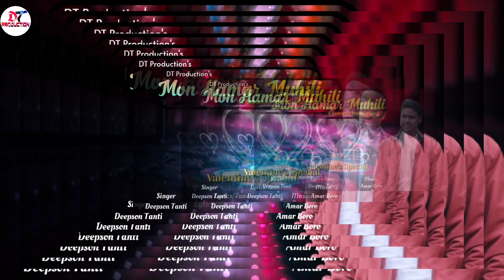MON HAMAR MUHILI Romantic jhumuir song BY DEEPSON TANTI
SINGER--DEEPSON TANTI

LYRICS/TUNE--DEEPSON TANTI

SPEACIAL THANKS TO--BISHWAJEET SARKAR & MANIR AHMED

COPYRIGHT RESERVED BY D T PRODUCTION YOUTUBE CHANNEL